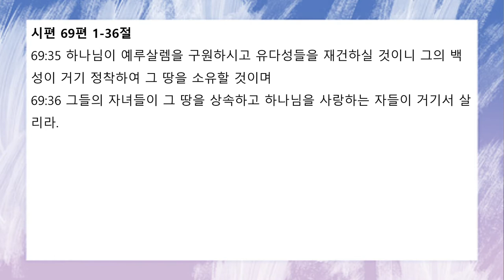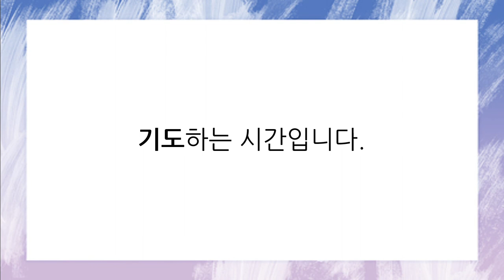[함께공동체] 2022-04-01 (금) | 아침기도회 | 시편 69편